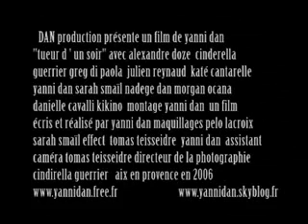bande annonce "TUEUR D' UN SOIR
voila la bande annonce de mon dernier court-métrage a télécharger gratuis sur le site : DAN production